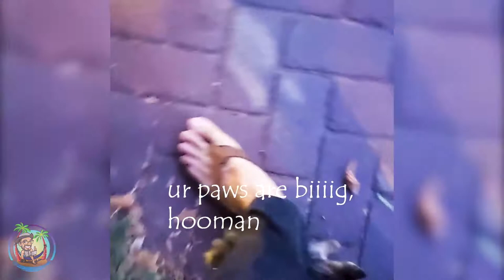Meet The Homeless Istanbul Street Cats - 1000s of them!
There are thousands of stray cats on the streets of Istanbul. I want you to meet many of them!

If you've been following my travels, you know I didn't have the most enjoyable time in Istanbul. However, the Istanbul cats were definitely a bright spot! I would often go outside just to play with the friendly street kittens of Istanbul.

Istanbul is famous for a few things, but the street cats are my favorite.

I love animals, especially cats. I grew up with some when I was younger.

AMAZON STORE – Recommended Travel Products

In this video, Danny walks around Istanbul during his trip there making a vlog about the cute kittens and cats on the streets of Istanbul. These Istanbul cats are the best part of the city!